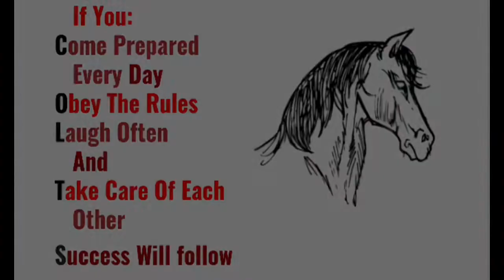October 18, 2021